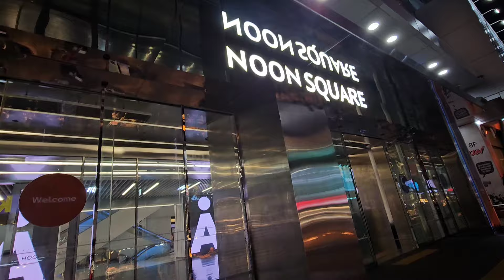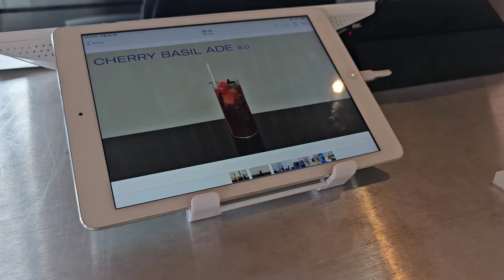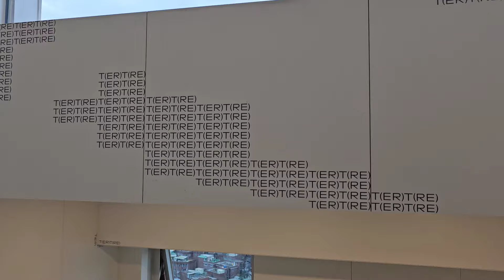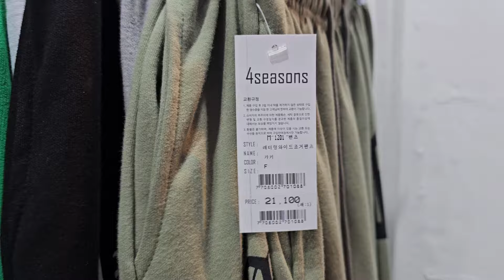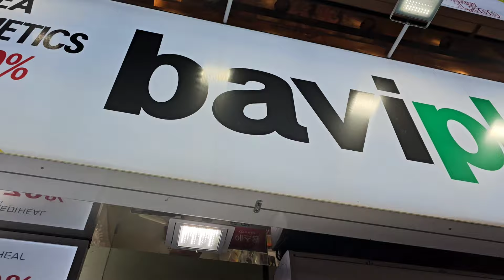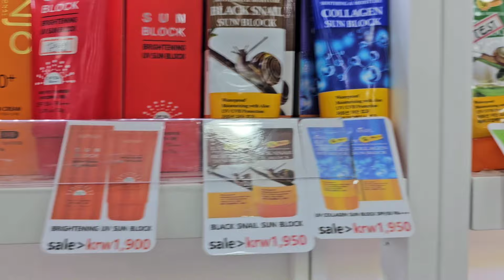Korean Trip Ep3 🇰🇷Day 3-5 Seoul,Daejeon korean vlog ,ลืมโทรศัพท์,คาเฟ่ลับ,standoil,ตลาดกวางจัง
ติดตาม Ep1 ด้วยนะคะ 😍ขอบคุณคร่า🙏

ติดตาม Ep2 ที่นี่ค่า 🙏ขอบคุณสำหรับการรับชมค่ะ😍